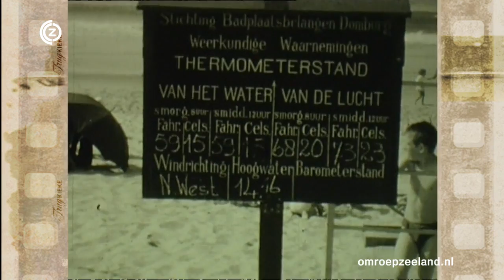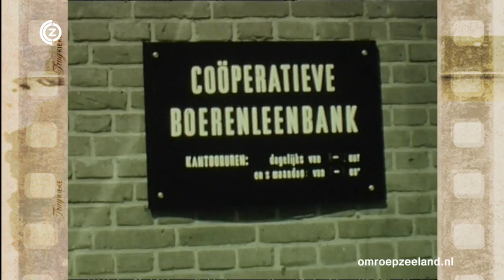Trugkieke 12 april 2013: Dorpsfilm Domburg 1962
Om de kas te spekken van de Domburgse fanfare Apollo wordt er in 1962 een dorpsfilm gemaakt.
 Een hele dag trekt er een filmploeg rond om iedereen voor de camera te krijgen.
 De Domburgers in hun alledaagse doen. Jong en oud, man en vrouw ,allemaal in beeld!
 En wie een zaak heeft en bereid is om mee te betalen aan de film, diens bedrijf wordt uitgebreid gefilmd.
 Vandaar uitgebreide beelden van onder meer &nbsp;Lein Akkerdaas &nbsp;zijn wieleronderneming en van Caf&eacute; restaurant de Rode Leeuw.&nbsp;Een zomerdag in Domburg 1962.